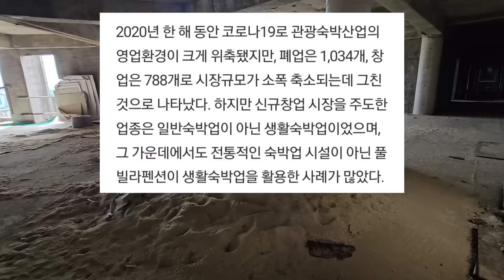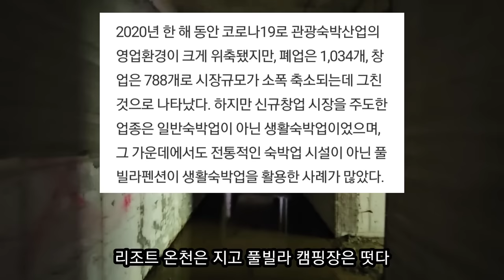바닷가 유령 리조트 ☆ 수백억 쏟아붓고 부도나서 방치